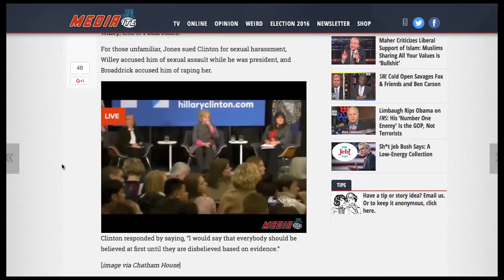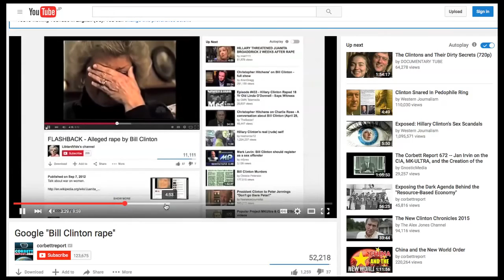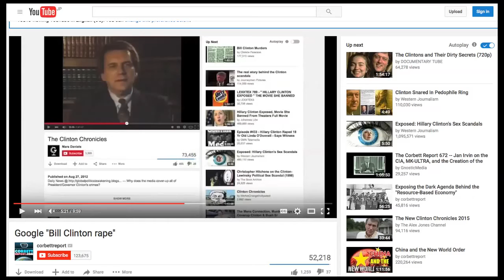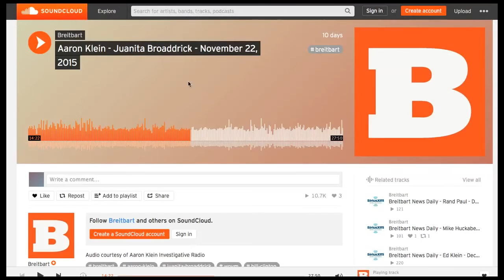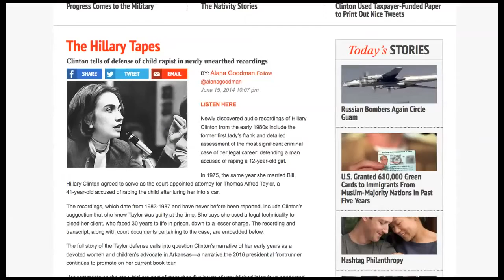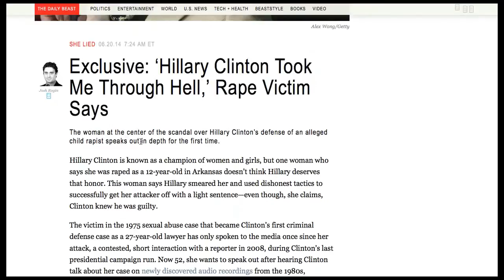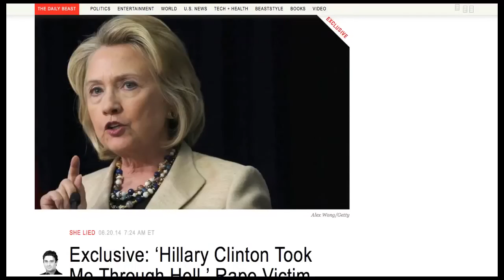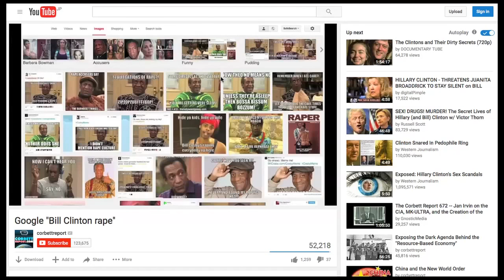THE TRUTH ABOUT HILLARY CLINTON!